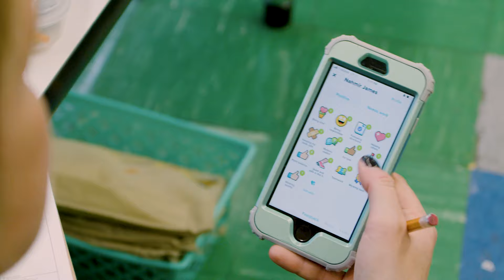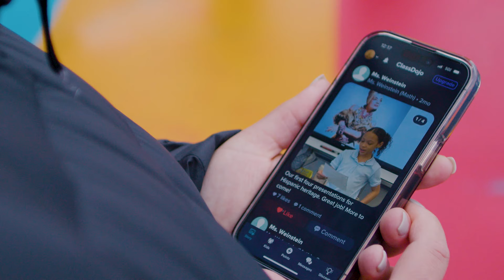Bring your whole school together with ClassDojo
Communication is at the heart of how this school builds strong partnerships with families. Hear from the principal, teachers and parents on how ClassDojo helps bring the whole school community together in one place.